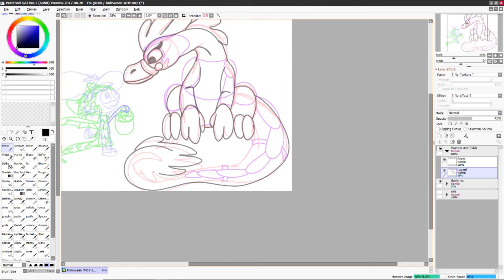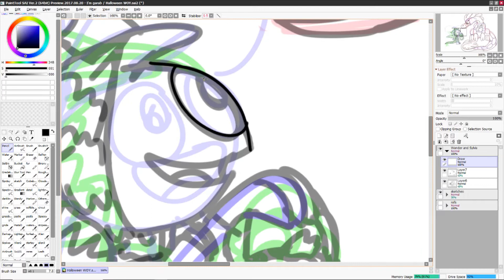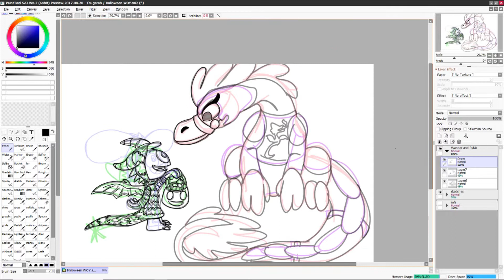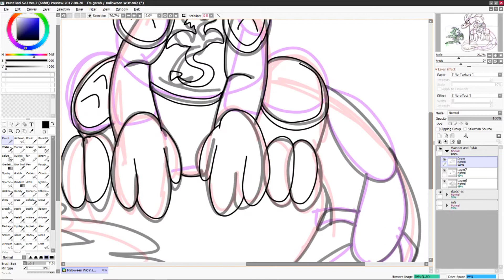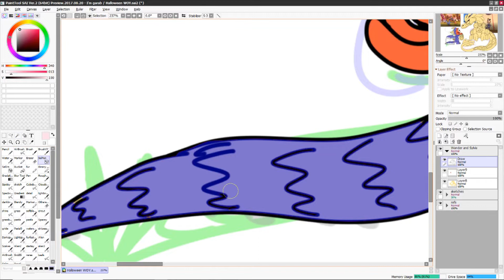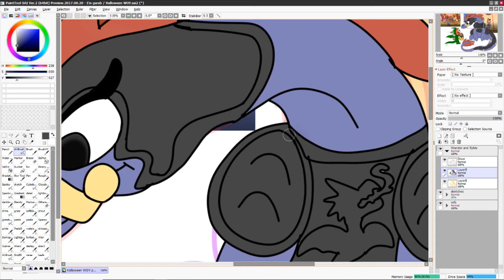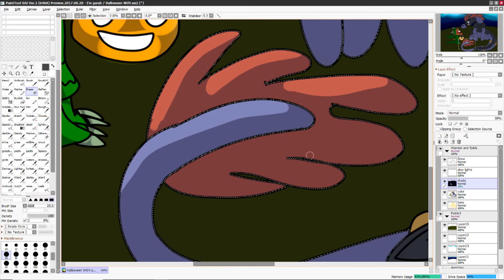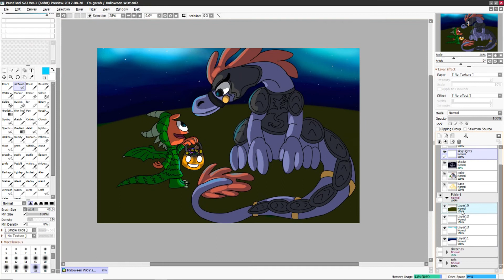SPEEDPAINT Halloween 2019 Wander Over Yonder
Those who are wondering about the show. It's called Wander Over Yonder.
( this is my first speedpaint ever for WOY.)
( I do not own the characters, just the video and the art!)
I am sooo happy on how Wander and Sylvia came out, you have no idea! I suck at drawing them badly than Zim and Gir and Dib. But how look how they turned out, I believe I am finally getting the hang of drawing them. Also surprise that Sylvia turn out good as well, I dont know why but I had a huge issue with her too, it's weird cause she is a dinosaur, and I am good with dinosaurs! Also I am surprise Wander turn out good too, I'm worse on drawing him, I am suprise my improvements stayed and I was able to, since I haven't drawn him in like months... Anyway so happy how it all came together. c: Just like the Invader Zim one, this is also thanks to the media for helping me with my depression and issues. ^-^

One more speedpaint for Halloween to go! With IZ and WOY together along with me! c:

1. A_Caring_Friend Bad Snacks
2. Cruise_With_Me Sarah, The Illstrumentalist
3.Hot_Coffee  Patrick Patrikios
4.Home JHS Pedals
5.Midnight_Prophet Sarah, The Illstrumentalist
📃 Licenses :

📃 Licenses Living by PIKASONIC